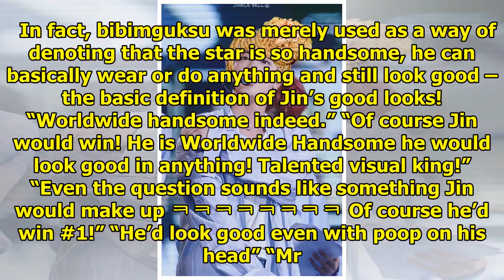BTS Jin Ranked #1 In The Most Ridiculous Beauty Contest Among Male K-Pop Idols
In a recent survey held by DC Inside and MyCelebs, BTS’ Jin was selected as “the most handsome star ...